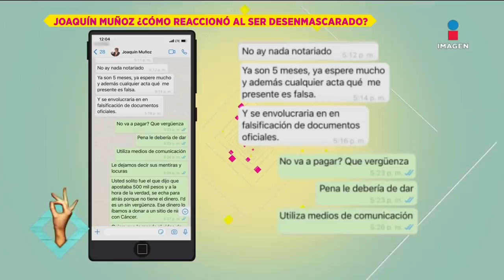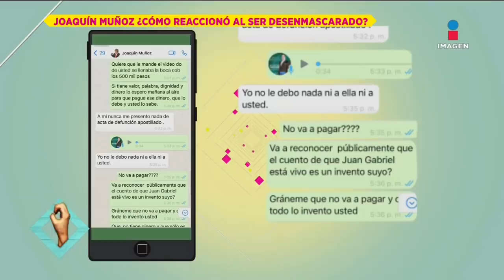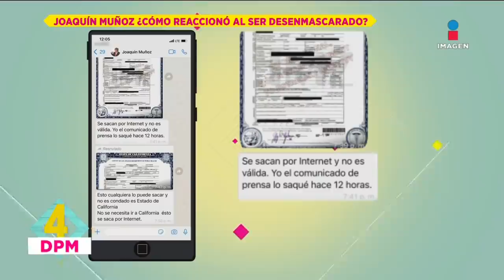Programa Completo 27 d agosto 2021 | De Primera Mano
GloriaTrevi nos habló un poco más de su bioserie, RemmyValenzuela se defiende tras la presunta golpiza que le dio a su primo, MaríaLeón revela si abriría una cuenta de OnlyFans.